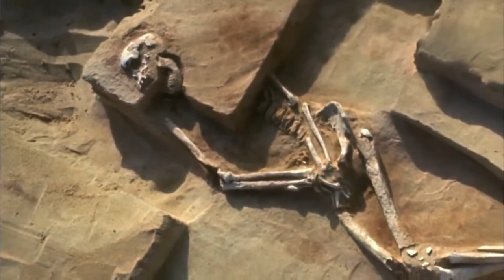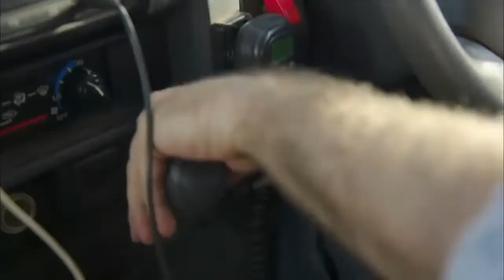First People Aboriginal Australians ★ Aboriginal Documentary HD